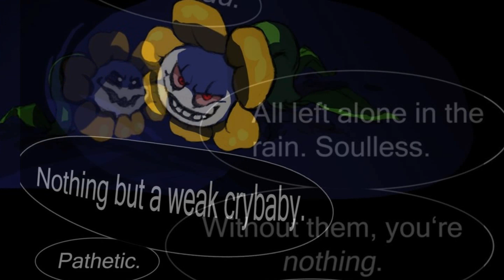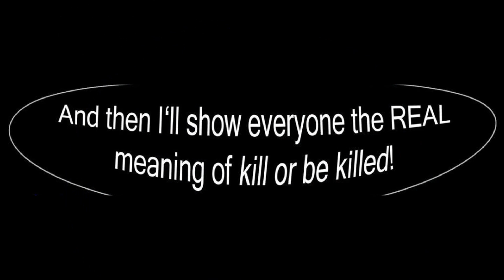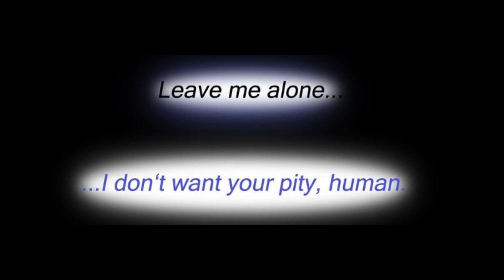I Don't Want Your Pity ~ Comic Dub {Undertale}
~CREDITS~

JP025 as Flowey ||

Butter as Frisk ||

Mix/Edit:: AviTheNEET ||

Director:: MissyMarsStars
Co-Director:: AviTheNEET
Jr. Directors:: Dragon